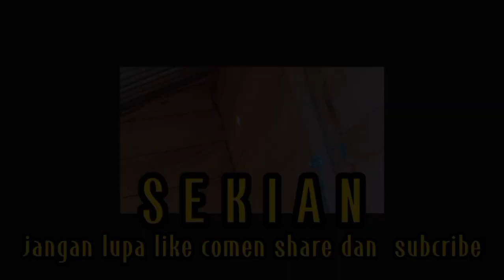Bujang ayam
kecintaannya (hobby) dengan memelihara ayam membuat surek lengah untuk memikirkan tentang massa depan / pendamping hidup.

terimah kasih sudah mengunjungi channel kami.

salam konten kreator